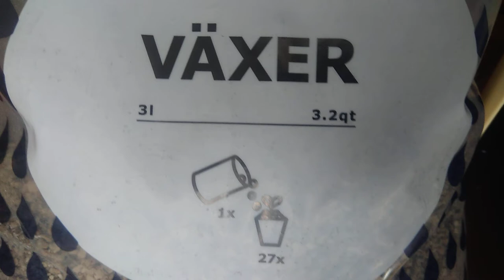Filtracja - nowe złoże biologiczne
Link do kanału i filmu którym się kierowałem:
kanał: Marks Shrimp Tanks
Link do produktu: